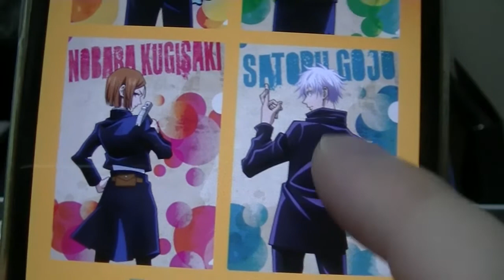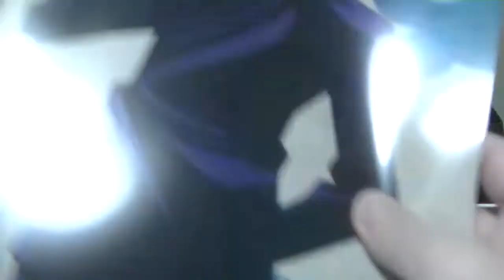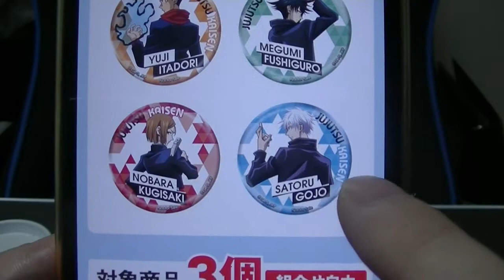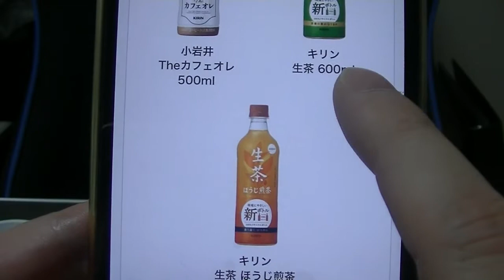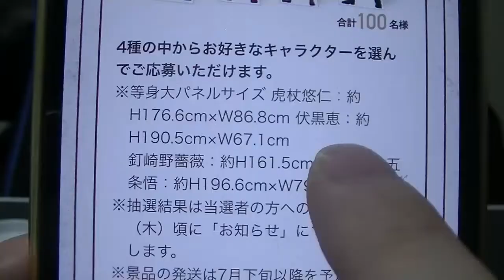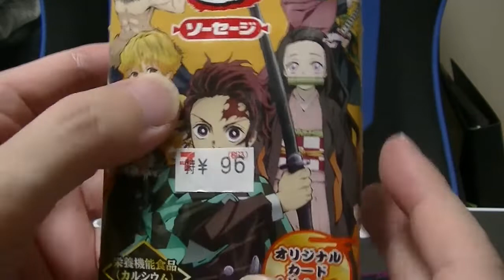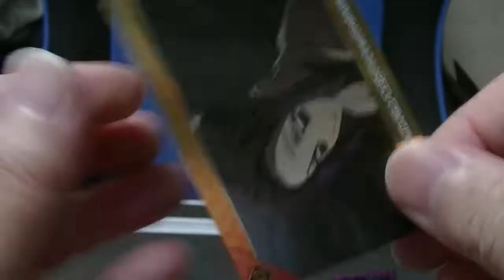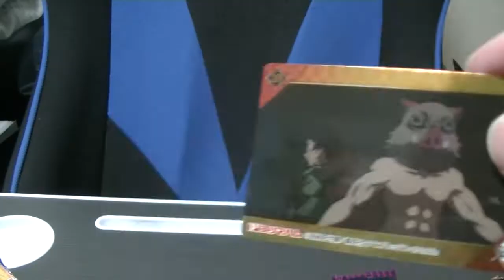セブンイレブンで購入した物 呪術廻戦＆鬼滅の刃 ２大人気漫画の商品 開封もあるよ jyujyutukaisen kimetunoyaiba